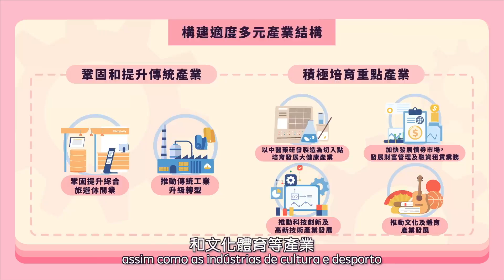澳門特別行政區經濟和社會發展第二個五年規劃—加快經濟適度多元發展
Aceleração da diversificação adequada da economia